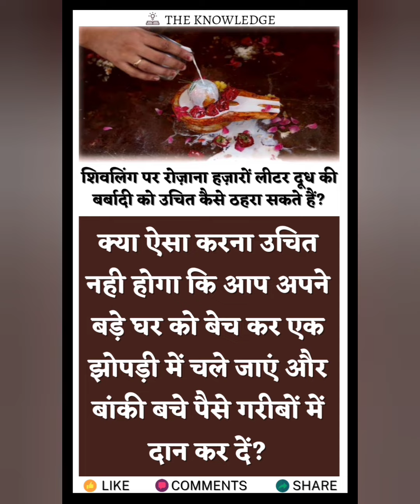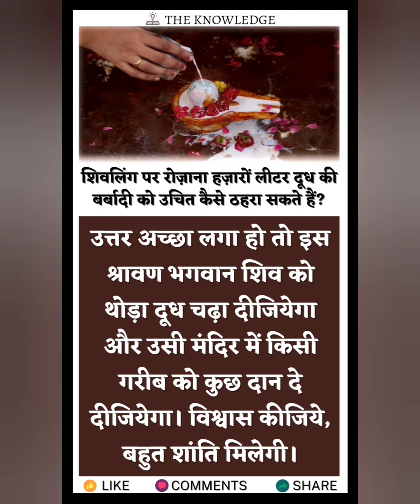शिवलिंग पर रोज़ाना हज़ारों लीटर दूध की बर्बादी को आप कैसे उचित ठहरा सकते हैं?shiva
शिवलिंग पर रोज़ाना हज़ारों लीटर दूध की बर्बादी को आप कैसे उचित ठहरा सकते हैं?

Song information:-
Fade Out (Music by Liqwyd)